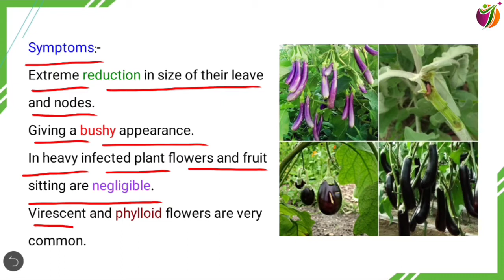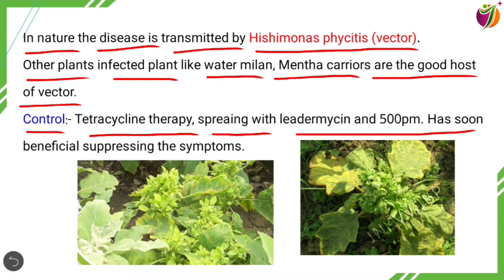Little leaf of Brinjal/cause/symptoms/control measures